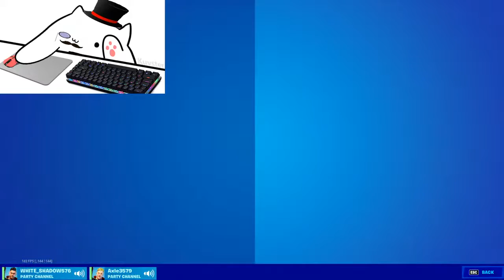Squads!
GPU: GeForce RTX 3060 Ti
CPU: Intel(R) Core(TM) i5-9600K CPU @ 3.70GHz
Memory: 16 GB RAM (15.91 GB RAM usable)
Current resolution: 1920 x 1080, 144Hz
Operating system:Windows 10
Today we are playing fortnite and Grinding to CHAMPS
My peripherals:
My keyboard:The DIERYA DK63 Wireless 60% Mechanical Gaming Keyboard True RGB Backlit keyboard
My mice:The Logitech G502 Hero High Performance Gaming Mouse the Gwolves Hati 2020 Edition Ultra Lightweight Honeycomb Design Wired Gaming Mouse.
My microphone: The TONOR Computer Condenser PC Gaming Mic with Tripod Stand & Pop Filter for Streaming, Podcasting, Vocal Recording
My main monitor:The Asus VP249QGR 23.8” Gaming Monitor 144Hz Full HD (1920 x 1080) IPS 1ms FreeSync Extreme Low Motion Blur Eye Care DisplayPort HDMI VGA,BLACK